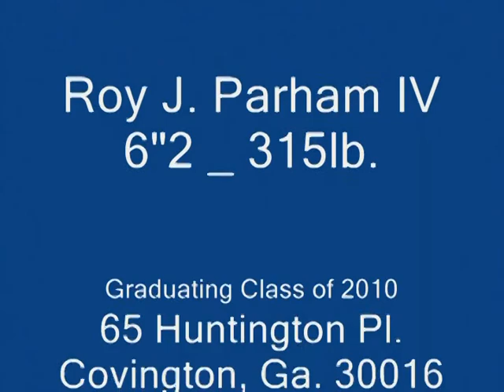Roy Parham, OL-Alcovey High